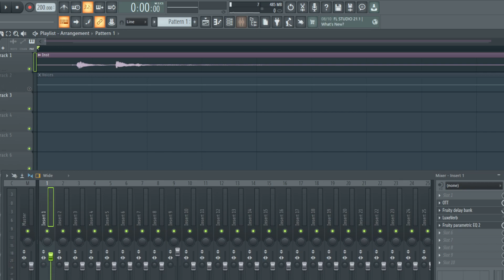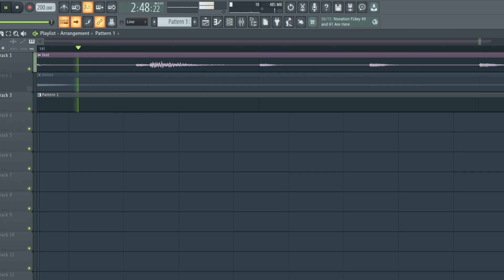[FNF] Noobtown Vocal Recreation | Friday Night Funkin': Noobtown [ +FLP ]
guh i finished it like two days ago but forgot to upload it sowwy..

Friday Night Funkin' (stylized as FRIDAY NIGHT FUNKIN' and often abbreviated to FNF) is an open-source[2] donationware rhythm game first released in 2020 for a game jam.[3] The game was developed by a team of four Newgrounds users, Cameron "ninjamuffin99" Taylor, David "PhantomArcade" Brown, Isaac "Kawai Sprite" Garcia, and evilsk8r. The game shares some gameplay features with Dance Dance Revolution and PaRappa the Rapper and borrows aesthetic influences from Flash games.[4] The game has been credited with driving users back to Newgrounds, a site whose popularity peaked in the early 2000s.

The game mainly revolves around the player character, Boyfriend, who must defeat a variety of characters in singing and rapping contests in order to continue dating his love interest, Girlfriend. Gameplay revolves around hitting notes with timed inputs while avoiding running out of health for the duration of the song.[5][6]

The game was initially created for the Ludum Dare 47 game jam in October 2020.[7] A full version backed on Kickstarter titled Friday Night Funkin': The Full Ass Game is under development.[8]

Gameplay
An illustration of a small-looking man with spiky cyan hair, a backward red cap, a white T-shirt with a red prohibition sign, baggy blue pants, and red and white sneakers. He wears a confident-looking expression with a smile and is giving the V-sign with his left hand while holding a microphone in his right hand.
The game's main playable character, Boyfriend
Friday Night Funkin' is a rhythm game in which the player controls a character called Boyfriend, who must defeat a series of opponents in order to continue dating his significant other, Girlfriend. The player must pass multiple levels, referred to as "weeks" in-game, containing three songs each. Each week, the player faces a different opponent, though some deviate in structure from this via the inclusion of multiple opponents. During gameplay, the opponent will sing a pattern of notes (represented as arrows) which the player must then mirror by using the arrow key

-taco bowl